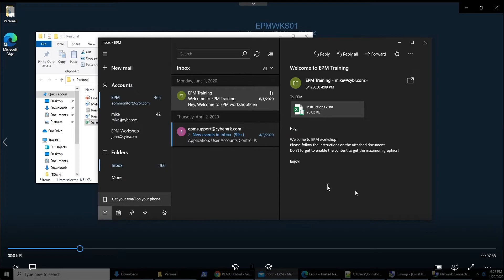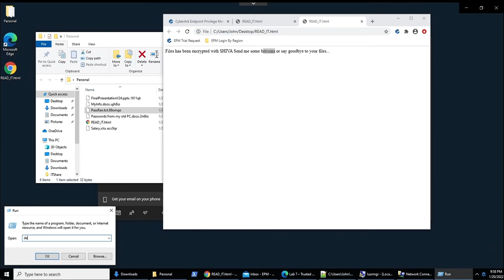Ejemplo hackeo ransomware